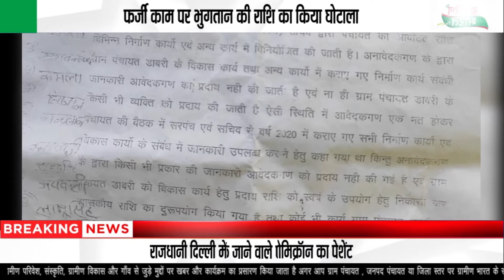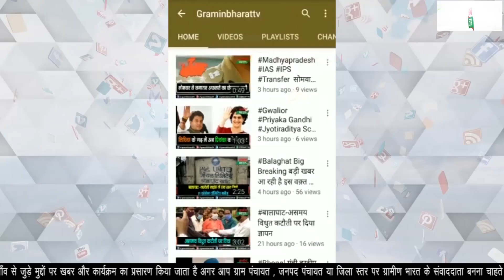सरपंच, सचिव, रोजगार सहायक पर अनियमितता एवं फर्जी भुगतान का आरोप सरपंच,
सचिव, रोजगार सहायक पर अनियमितता एवं फर्जी भुगतान का आरोपग्राम पंचायत डाबरी के सरपंच, सचिव, रोजगार सहायक पर लगा आरोपफर्जी काम पर भुगतान की राशि का किया घोटाला